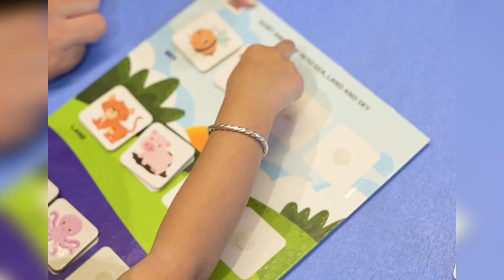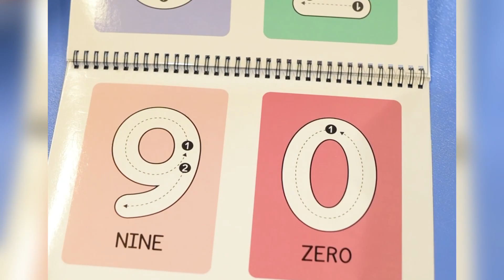Young Minds Play Kit for 3 years and above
Welcome your new three-year-old to the "Year of the Self" as they take ownership of their routines, build emotional intelligence, and make sense of their world through open-ended play.

Key Features
- Encourage independence and imagination
- Develop real life skills in routine like zipping the bag, buckling and buttoning clothes.
- Build empathy
- Practice nesting with early exposure to simple brain puzzles